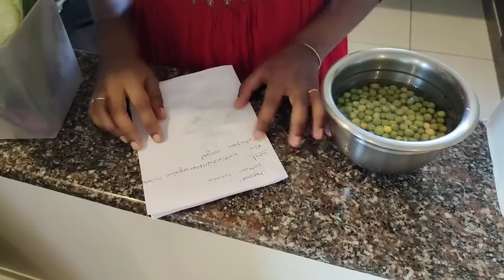தமிழில் : 11 Small changes that has changed my life forever / Jega life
🟡 wheat flour bonda
1 cup wheat
3/4 cup karupatti + cardamom
1/2 cup rice flour
2 banana

Red kurti

🔵 Blue bedsheet

📍 pink bedsheet